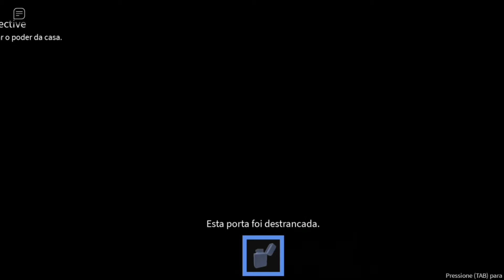O QUARTO ASOMBRADO DA STACY NO ROBLOX!! - Imagine Chapter 1